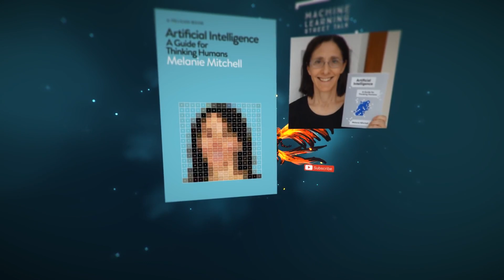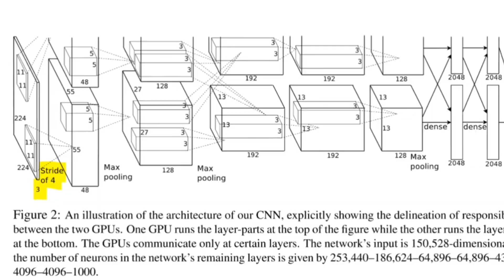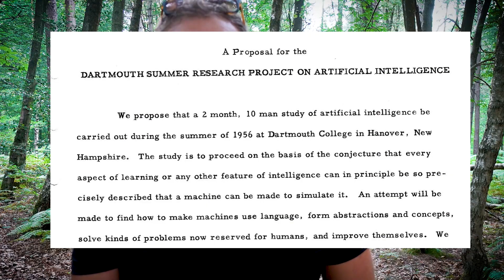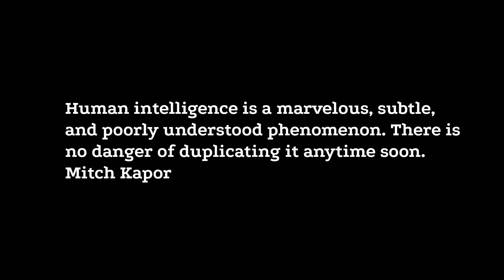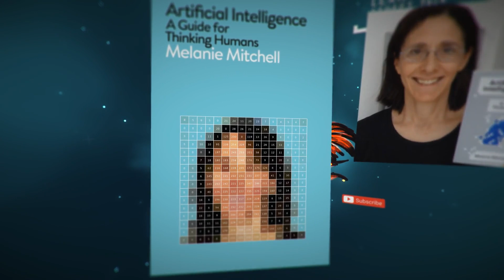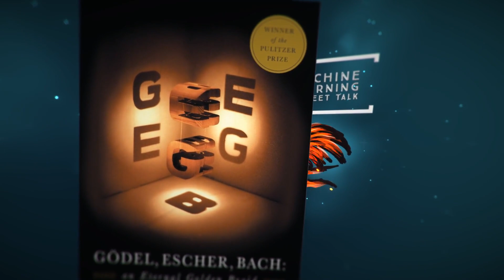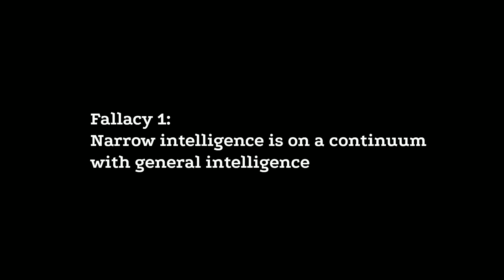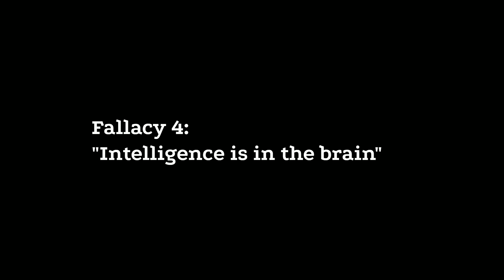#57 - Prof. MELANIE MITCHELL - Why AI is harder than we think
Since its beginning in the 1950s, the field of artificial intelligence has vacillated between periods of optimistic predictions and massive investment and periods of disappointment, loss of confidence, and reduced funding. Even with today’s seemingly fast pace of AI breakthroughs, the development of long-promised technologies such as self-driving cars, housekeeping robots, and conversational companions has turned out to be much harder than many people expected.

Professor Melanie Mitchell thinks one reason for these repeating cycles is our limited understanding of the nature and complexity of intelligence itself.

Framing [00:00:00]
Dartmouth AI Summer Workshop [00:07:02]
Letitia Intro to Melanie [00:09:22]
The Googleplex situation with Melanie and Douglas Hofstadter [00:14:58]
Melanie paper [00:21:04]
Note on audio quality [00:25:45]
Main show kick off [00:26:51]
AI hype [00:29:57]
On GPT-3 [00:31:46]
Melanie's "Why is AI harder than we think" paper [00:36:18]
The 3rd fallacy: Avoiding wishful mnemonics [00:42:23]
Concepts and primitives [00:47:56]
The 4th fallacy [00:51:19]
What can we learn from human intelligence? [00:53:00]
Pure intelligence [01:00:14]
Unrobust features [01:02:34]
The good things of the past in AI research [01:11:30]
Copycat [01:17:56]
Thoughts on the "neuro-symbolic camp" [01:26:49]
Type I or Type II [01:32:06]
Adversarial examples -- a fun question. [01:35:55]
How much do we want human-like (human-interpretable) features? [01:43:44]
The difficulty of creating intelligence [01:47:49]
Show debrief [01:51:24]

Panel:
Dr. Tim Scarfe
Dr. Keith Duggar

Why AI is Harder Than We Think - Melanie Mitchell